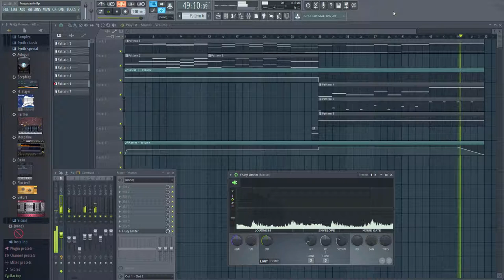Perspicacity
A combination of Action Strings and Arpology VSTs...